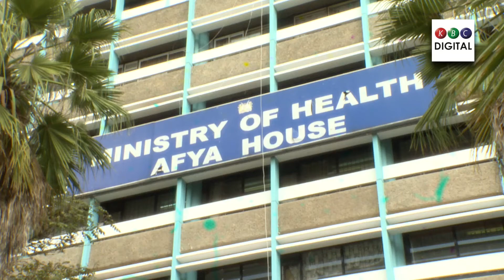Why Covid-19 vaccination is important, vaccines Efficacy levels all explained by Dr Willis Akhwale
Dr Willis Akhwale, Chairman, Covid-19 Vaccines Deployment Taskforce: There has never been a study that compared the efficacy levels of the six vaccines approved by the World Health Organization (WHO). WHO looks at two parameters for all covdi-19 vaccines and one of them is prevention of severe disease. During the clinical trial the efficacy of preventing severe disease or hospitalization of all these vaccines was 100 per cent.